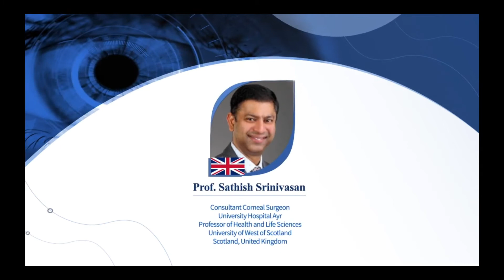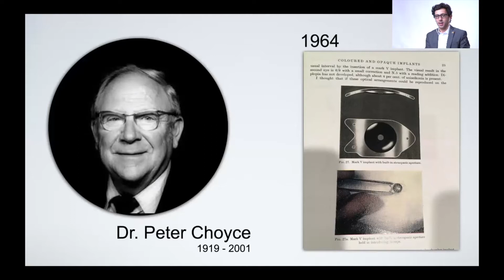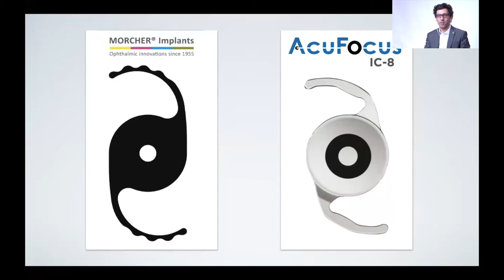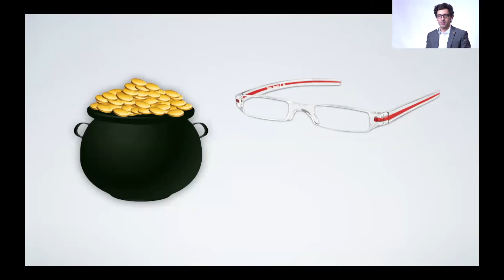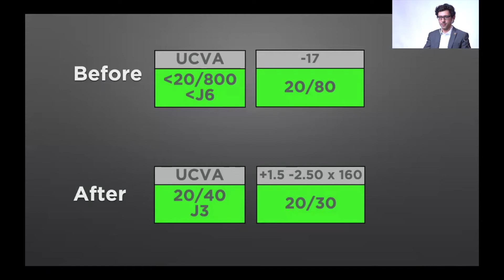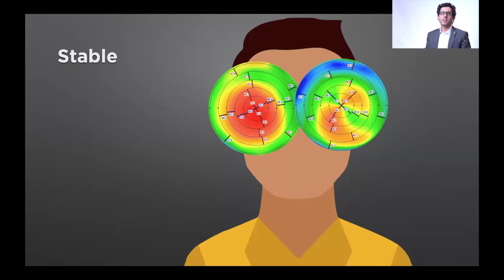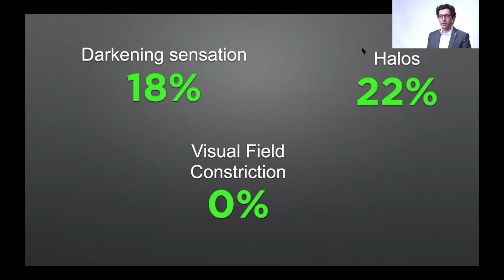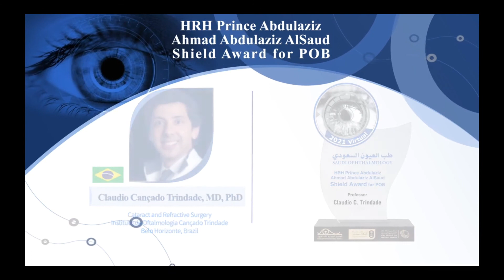Ceratocone e implantes estenopeicos na Arábia Saudita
Legenda em Português no botão CC
A apresentação do Dr. Claudio Trindade no Congresso Virtual de Oftalmologia da Arábia Saudita 2021 é voltada para a aplicação do implante estenopeico XtraFocus no tratamento do ceratocone, assim como em outras situações complexas, como irregularidades corneanas após transplante de córnea.

14:45 Ao final da apresentação  o trabalho inovador do Dr. Claudio Cançado Trindade é reconhecido através da entrega do prestigioso prêmio Shield Prevention of Blindness 2021.

A Arábia Saudita é o país com a maior incidência de ceratocone no mundo.
Por tal razão, a organização científica do evento preza por avanços e inovações no tratamento desta patologia. No ano de 2020, o Oftalmologista suíço Prof. Farhad Hafezi recebeu o mesmo prêmio por liderar pesquisas sobre a aplicação do Crosslinking corneano no tratamento do ceratocone e outros distúrbios da córnea.

O evento é um esforço conjunto entre a Sociedade Saudita de Oftalmologia e o King Khaled Eye Specialist Hospital, referência em Oftalmologia no mundo Árabe. Desde 2012 o Hospital possui uma parceria de pesquisa com o Johns Hopkins Wilmer Eye Institute, maior instituição de Oftalmologia dos EUA.